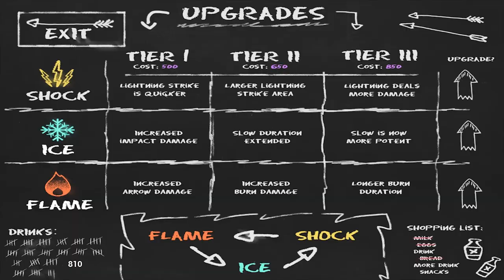Archie & the Archer Trailer - Nogrammer Studios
Archie & The Archer is a a game made and produced by Nogrammer Studios. A team of Falmouth Games Academy Students consisting of no Programmers. The game is a First Person Tower Defense game where the player must defend their castle from waves upon waves of enemies using their trusty bow and arrow!